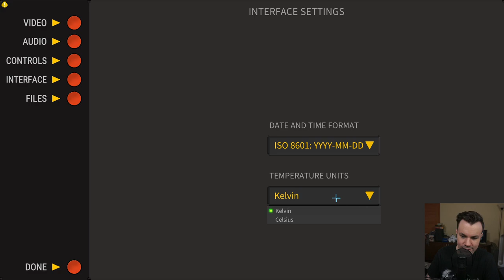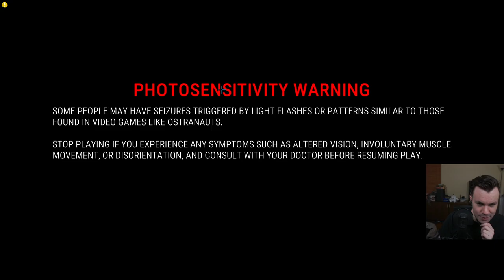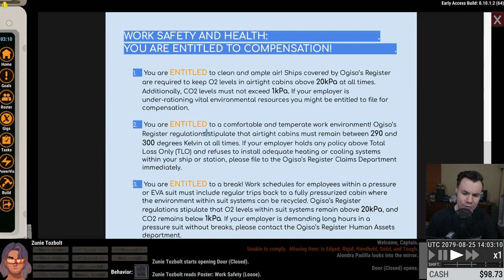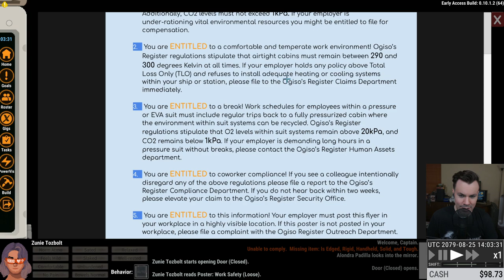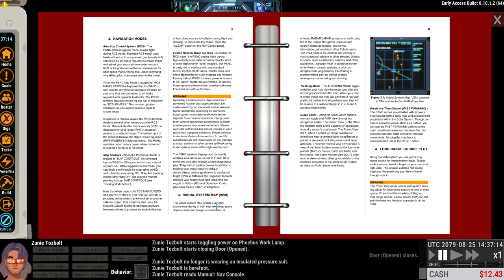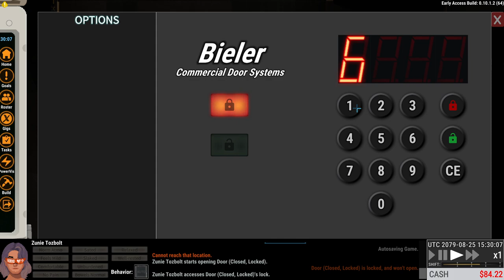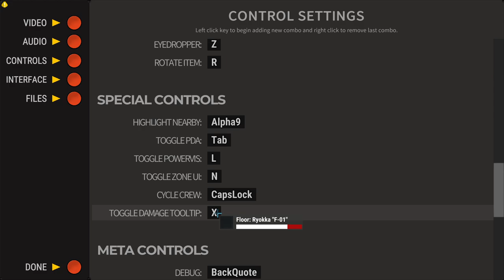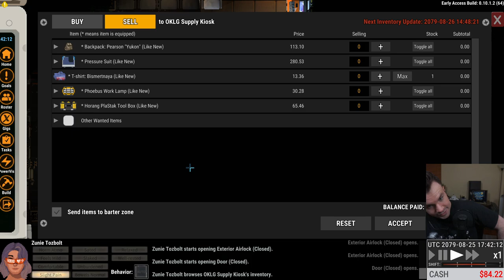Space Ship Flipper (2022-12-28)